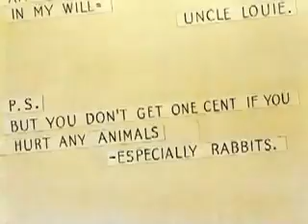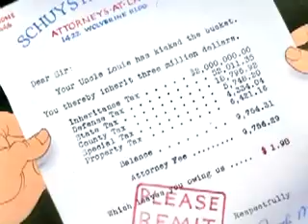Bugs Bunny and Elmer Fudd - 1942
The Wabbit Who Came to Supper is a 1942 American Warner Brothers Merrie Melodies cartoon featuring early appearances by Bugs Bunny and Elmer Fudd. The Elmer character is in a transitional state from his earliest appearances in Bob Clampett's shorts and the appearance which he adopted around 1943.